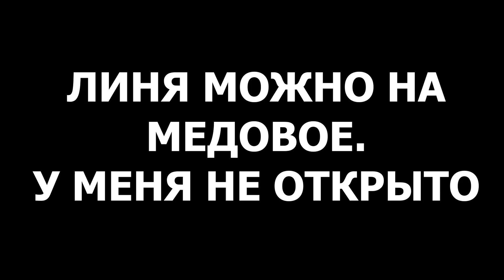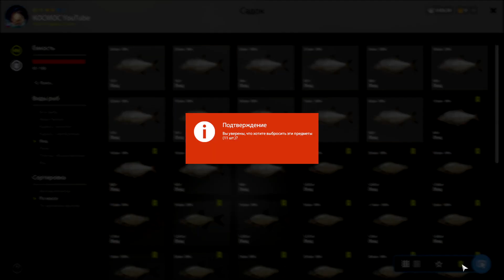Аккаунт доночника #18 | Новая ФАРМ точка | Лещ + Линь | оз. Старый Острог | Русская Рыбалка 4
⚡️ Boosty ⚡️ видео с ранним доступом, эксклюзивный контент, мой улов и мысли по дню, фото из моей жизни, доступ в приватную группу Telegram и Discord + роль и ещё куча бонусов по подписке
❗️ Чиним Discord и Youtube или воспользуйтесь VPN ❗️

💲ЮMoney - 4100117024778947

☕ Меняю свой готовый кофе и чай на вашу голд наживку.
👉1000 порций чая = 15 голд наживок.
👉1000 порций кофе = 20 голд наживок.
Из голд наживки интересует только: перловица, дрейссена, раковая шейка, икра, крабовое мясо, медведка, носорог, плавунец, бокоплав, гребешок и мидии.
Пишите в ЛС в игре ник - КОСМОС ВНУТРИ

⛔️В комментариях запрещено:
- попрошайничать
- мат (завуалированный мат)